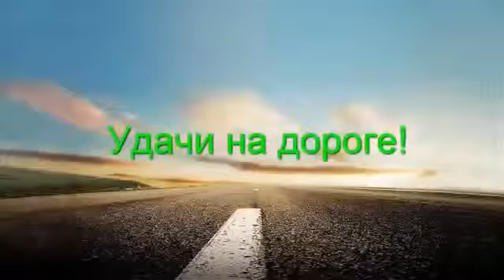New Car Crash Compilation September 2013 Russia Car Crashes